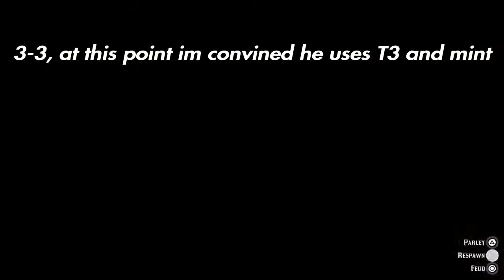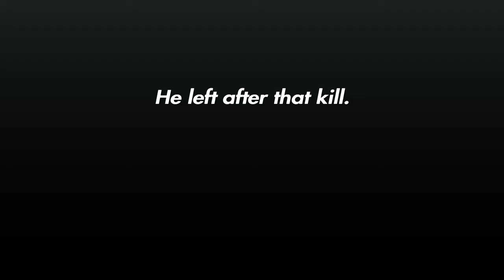I-SULTAN-_1I{THE1} vs UNKNOWN-_-VULCAN{UNKN}{SON}OFFICALCHALLENGE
Trap_junkie=UNKNOWN-_-VULCAN

Little rat pops minty in a challenge the still gets raped and leaves before finish

my son never speak up to me again, you are  all legit my sons.